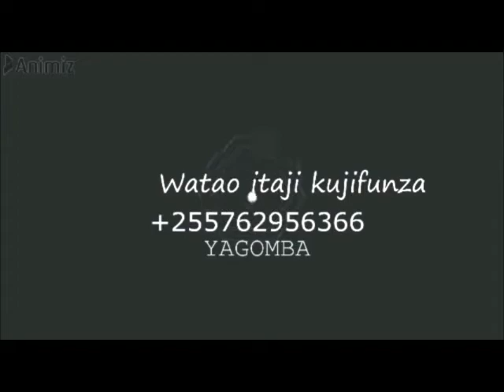ULEAJI WA VIFARANGA VYA BATA KWA NJIA YA KISASA NA KIENYEJI KWA WAKATI MMOJA